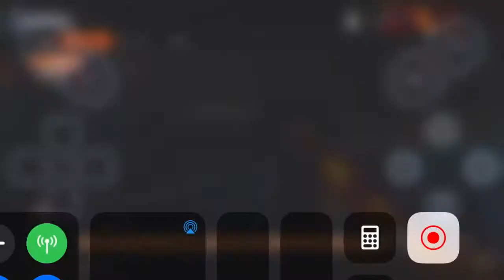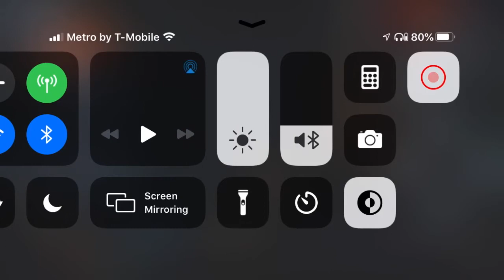Black ops 3 zombies the giant solo run